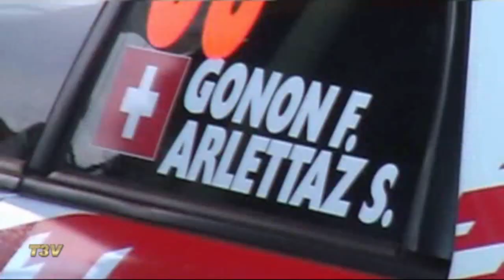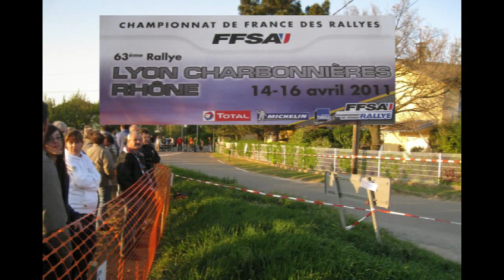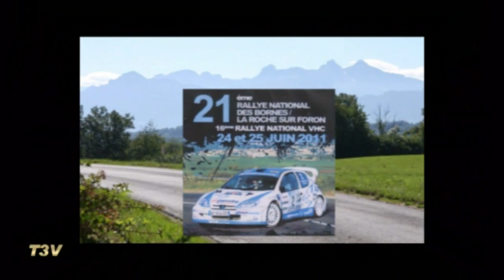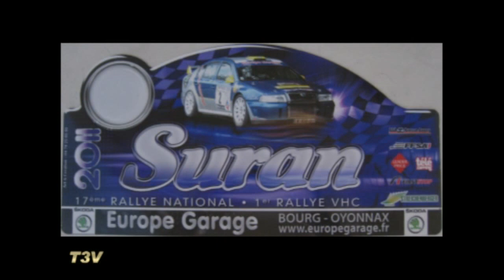Best of N°7 Rallyes Nationaux et WRC 2011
Archive Team3V01 : Les meilleurs passages des Rallyes WRC et Nationaux filmés en 2011.